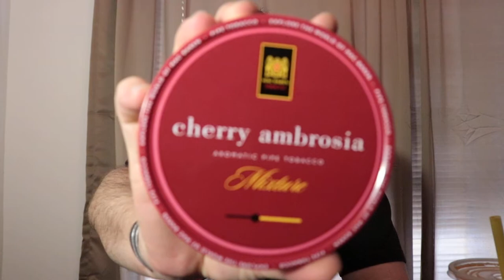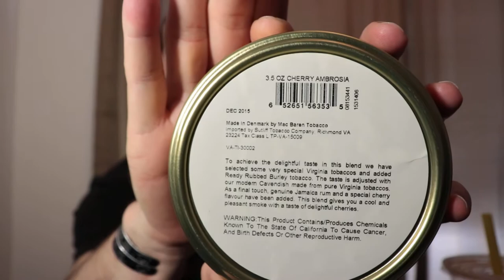Ole Berg 1000 sub GAW and Some Baccy!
Made a song for Ole Berg's 1000 sub GAW. Come check it out plus some tobaccos found at my local B&M shop. Find Ole Berg's channel down below.